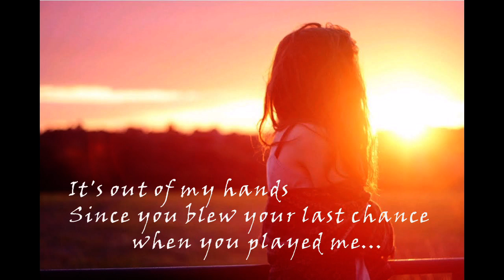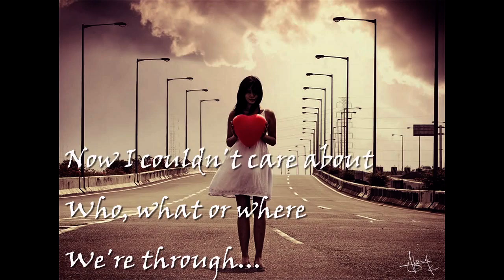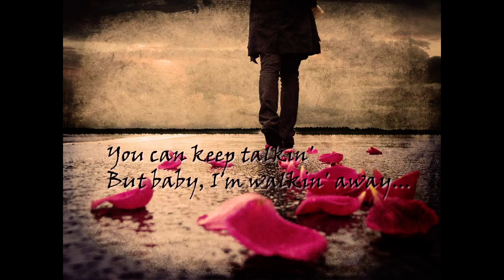Cry Me Out - Pixie Lott - Brian Thao (cover with lyrics)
Little gift...

From Cú Vọ... To Thảo Heo...